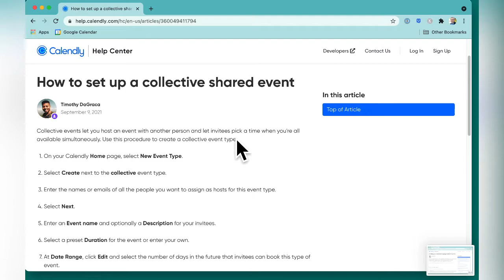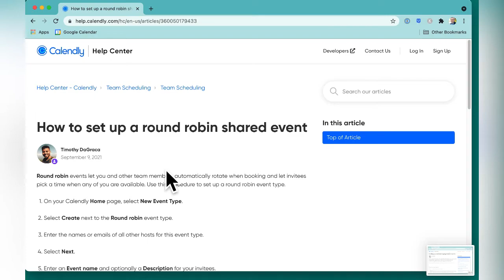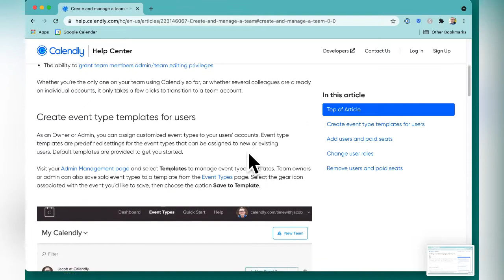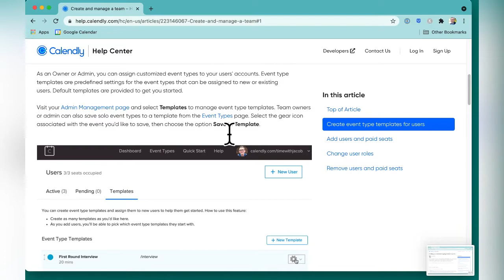Calendly: Share Appointments Around Your Team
Are you using Calendly for sharing events around your team?

There are two kinds of events that are especially important to know about:
- Collective events, where someone can book an event for when ALL of the members of the team are available

- Round robin events, which allows you to send appointments to your team in rotation.

In this video, I walk you through some of the Calendly documentation, and give some examples of where you would use one or other type of event.